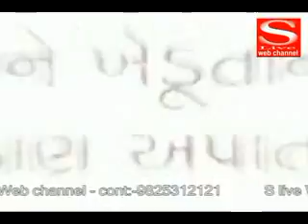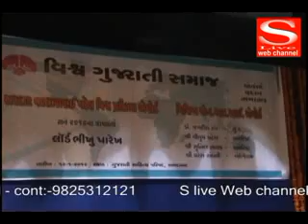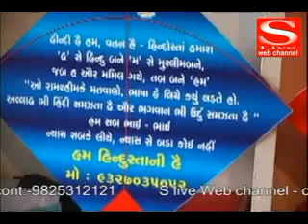slive 13-01-2012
ગીતામંદિર બંધને કોંગ્રેસનો ટેકો ઃ પૂતળાદહન કરી રોષ ઠાલવ્યો

વિશ્વ ગુજરાતી સમાજ દ્વારા વિશિષ્ટ વ્યક્તિઅોનું સન્માન

ઉત્તરાયણ પર્વમાં જાગૃતિ પ્રસરાવતાં પતંગો

પૂર્વ રાષ્ટ્રપતિ ડો. અબ્દુલ કલામે પોલીયો ફાઉન્ડેશનની મુલાકત લીધી

અેચપી દ્વારા ઉર્જા કાર્યક્રમ લેસર પ્રિન્ટરની રજૂઆત